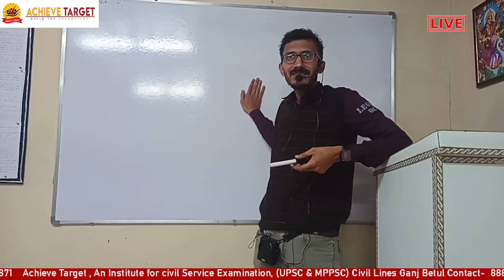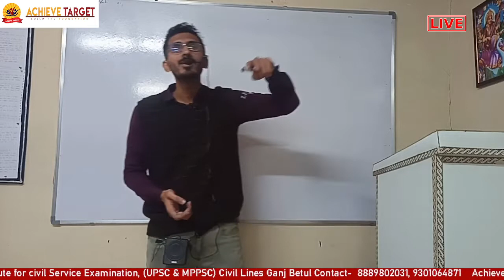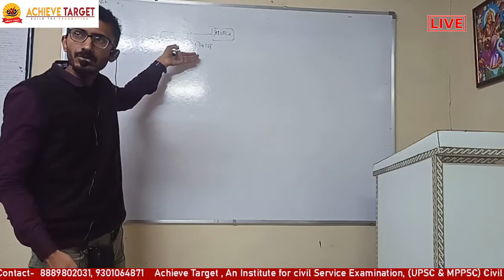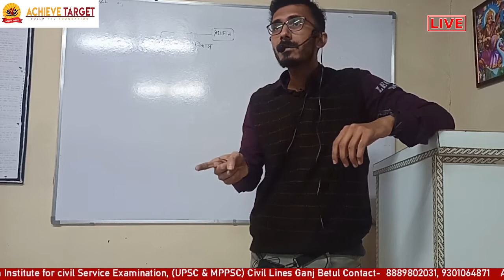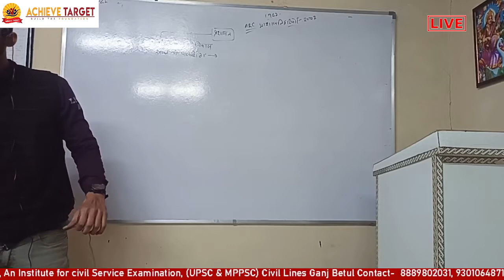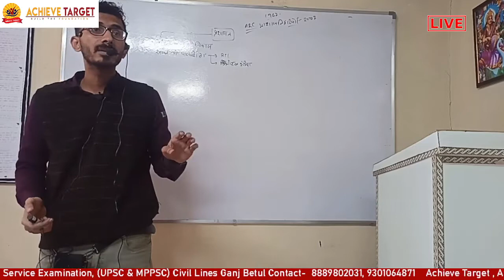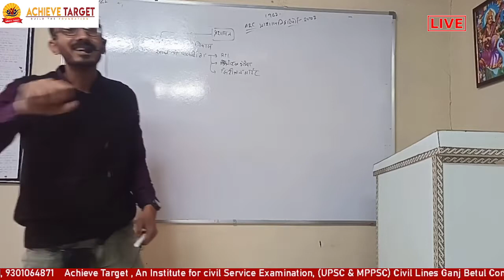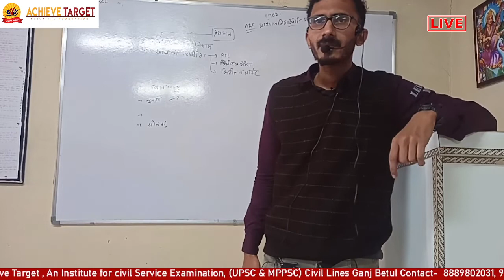UPSC | IAS | Achieve Target | GOVERNANCE | Class | LIVE 🔴 | 24 Dec 2021 | Shubhanker Sir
Achieve Target an institute for civil service Examination.
 ADMISSIONS OPEN

One and Only Platform who started ONLINE LIVE CLASSES in Betul

UPSC & MPPSC
New Batch Started From - 15 Sep 2021

Our Facilities-
TOPIC WISE TESTS
TEST SERIES
FULL LENGTH TESTS
DAILY CLASSROOM REVISION
SUNDAY SPECIAL CLASSES
INDIVIDUAL ATTENTION
CURRENT AFFAIR CLASSES
LIBRARY FOR SELFSTUDY
ANSWER AND ESSAY WRITING
PERSONALITY DEVELOPMENT

FOUNDER - SHUBHANKER PANDEY

OUR ADD.- In front of Gayatri Mandir, civil lines ganj Betul